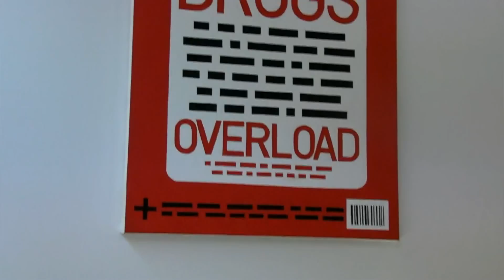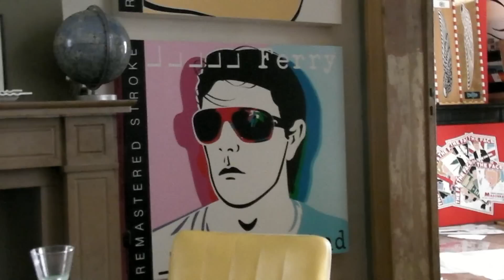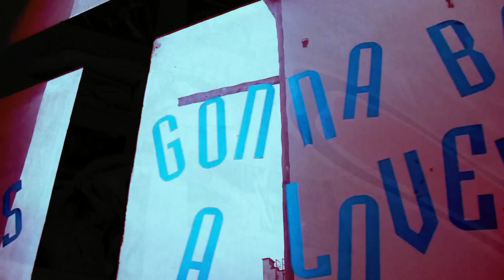The Art of Adam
Painter Eric Adam portrayed in his studio and  various locations in Brussels, during his solo shows September 2010
Special appearance by Christine de Schaetzen,  muse of the arts
Filmed and edited by Phil Inkelberghe
Additional photography Thierry Jacoby